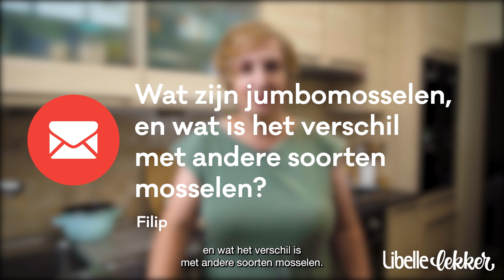SOS Sofie: Q&A: culi-redactrice Sofie beantwoordt je vragen over mosselen én deelt haar beste tips!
Culi-redactrice Sofie Doms van Libelle Lekker beantwoordt in deze Q&A de vragen die jullie hebben ingezonden over mosselen.

De volgende vragen komen aan bod:
1. Kan ik mijn restjes gekookte mosselen bewaren en zo ja: in welke gerechten gebruik ik ze?
2. Wat zijn de beste mosselmaanden?
3. Wat kan ik nog doen met het kookvocht van mosselen?
4. Hoe maak je mosselsaus?
5. Welke groenten zijn lekker bij mosselen?
6. Kan ik mosselen op de barbecue klaarmaken?
7. Wat zijn bouchot-mosselen?
8. Wat zijn jumbomosselen, en wat is het verschil met andere mosselen?
9. Kan ik mosselen op voorhand klaarmaken?
10. Kun je gesloten mosselen echt niet meer eten?

Is jouw vraag over mosselen nog niet beantwoord of heb je een totaal andere kookvraag?

Het online artikel over recepten met restjes mosselen waar Sofie het over heeft, vind je